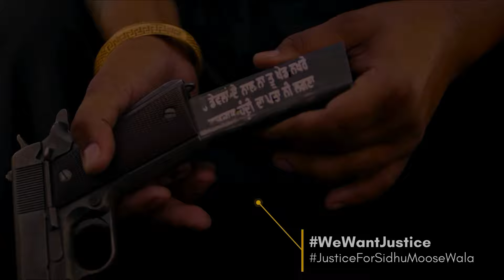Reaction on : Shubh - MVP (Official Music Video) - ReactHub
Googlepay:- manndeep049-1@okhdfcbank

In this video, ReactHub Reacts on shubh

DonateForSidhu Instagram:-

 / donatebloodfors.  .

Singer/Lyrics/Composer - Shubh
Music production - Tatay Produciendo
Mix - mixedbyswitch , Gurjit Thind
Master - mixedbyswitch
Dolby Atmos Mix/Master - Gurjit Thind
Visuals - Lost Films

 / shubhworldwide

ReactHub
ReactHub